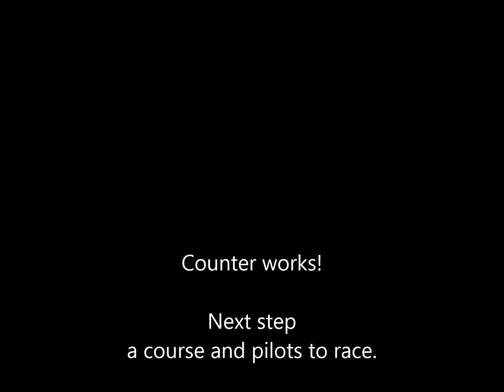Stingray Air lap counter test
Test of the Air Lap counter